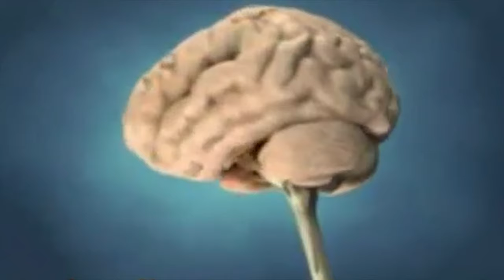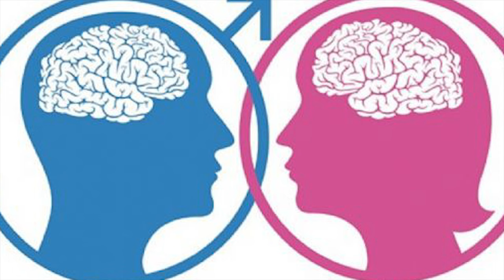Beynimiz Dişi mi Erkek mi? | Beynin Cinsiyeti Var mıdır?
Kadın ve Erkek Beyni Arasındaki Fark! | Beynin Cinsiyeti Var mıdır?

Son yıllarda çok sık karşılaştığımız söylemlerden biridir ‘’Bayan değil, kadın’’ biz aslında kibarlık yaptığımızı zannederken anladık ki meğer cinsiyet ayrımcılığı yapıyormuşuz. Peki, insan olma üst paydasında buluşan bireyleri hangi durumda cinsiyetlere göre tanımlamalıyız? Bizde sıfatlarda çok ayrım olmasa da İngilizce Fransızca gibi bazı dillerde bu ayrım keskin çizgilerle yer alır. Mr./Mrs. Hatta daha da derinleştirip Miss, Madam, Matmazel, Mösyö gibi hitaplar gelir soyadların başına, cinsiyeti tanımlamak için.

Fakat özellikle son 2-3 yıldır Amerika merkezli başlayan sosyolojik bir hareketle bu kavramlar literatürden çıkmaya hazırlanıyor.  Bu ilk etapta feminist hareketlerin bir sonucu gibi görünse de aslında bilimsel anlamda da yapılan birtakım çalışmaların etkisini de kabul etmek gerekir.

Beynin cinsiyeti ve cinsiyet kavramları üzerine  pek çok çalışma yapılmaktadır. Cinsiyet kavramlarının oluşumu, gelişimi ve değişimi/belki müdahale ile değiştirebilmesi gibi farklı alanları kapsamaktadır bu çalışmalar. 2009 yılında Tel Aviv Üniversitesi'nden Nörolog Daphna Joel, “Beyindeki Cinsiyet Farklılıkları “ üzerine bir çalışma başlattı. Başlangıçta Joel, popüler olan bir varsayımı paylaştı; cinsiyet farklılıkları iki üreme sistemi ürettiği gibi, iki farklı formda beyinler de üretebilir; bir dişi, bir erkek… Ancak deneysel araştırma ilerledikçe; 1400 adet beyin üzerinde yapılan MRI taramaları gösterdi ki; artık erkek ve kadınların sahip oldukları farklı beyin yapıları üzerine düşünmek yerine, beynimizi; maskülen ve feminen özellikler barındıran bir mozaik olarak düşünmeliyiz.